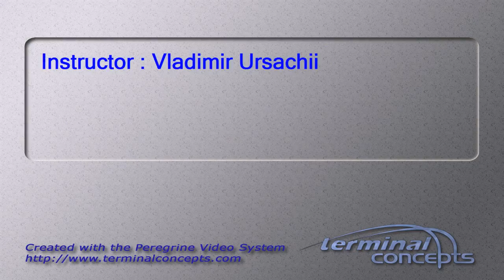Noah Neill's Tandem skydive!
Noah Neill's tandem skydive at Skydive Snohomish!